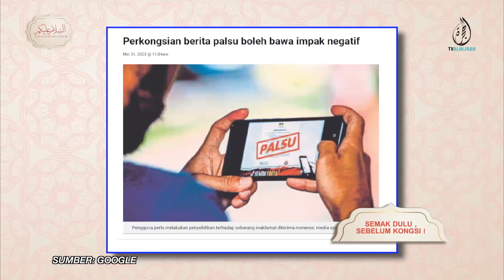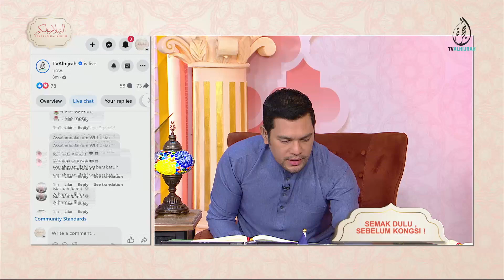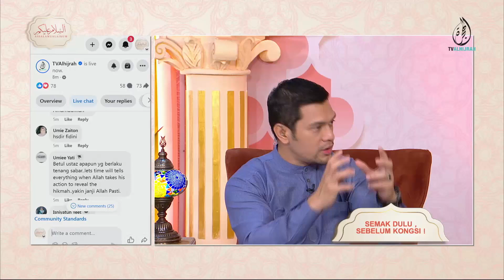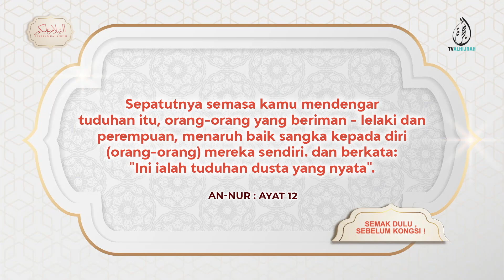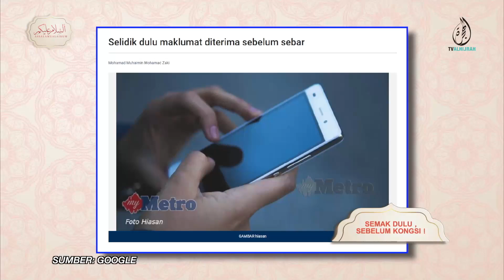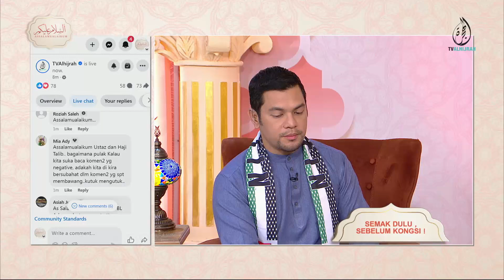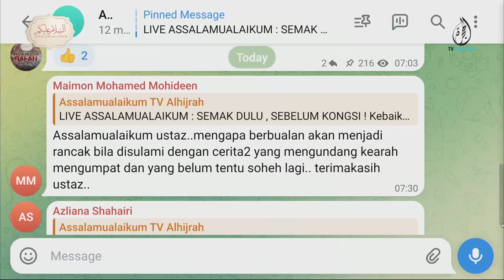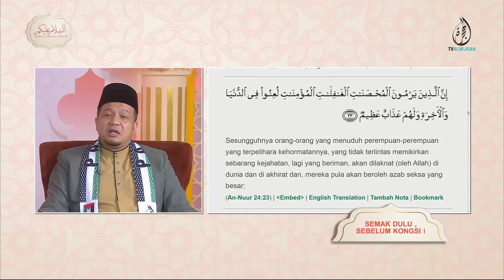26062024 | SEMAK DULU , SEBELUM KONGSI ! | USTAZ MOHD SHAMSUL HAKIM ABD SAMAD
Kebaikan media sosial adalah memudahkan & percepatkan proses untuk sampaikan berita tetapi keburukannya adalah salah guna platform ini dengan berkongsi tanpa unsur semak & selidik serta menyebarkan berita palsu sehingga menganggu ketenteraman awam

Kupasan mengenai kepentingan & tuntuan ‘tabayyun’ dalam islam ini bersama Ustaz Shamsul di studio